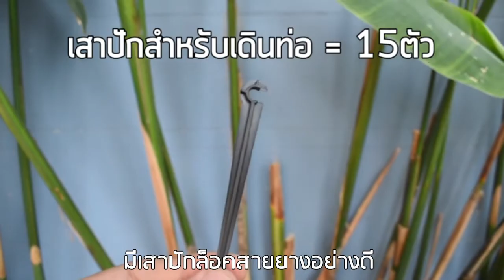หัวพ่นรดน้ำต้นไม้